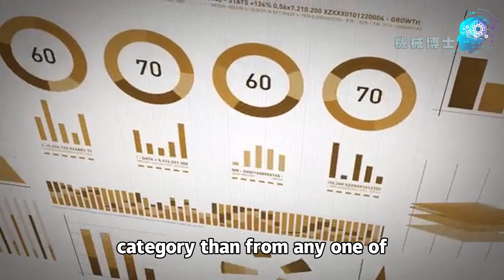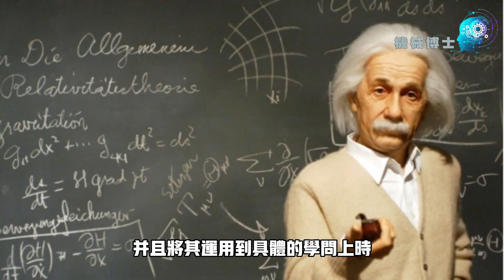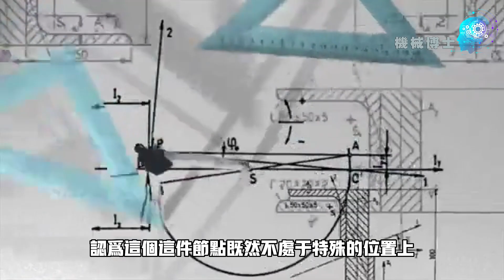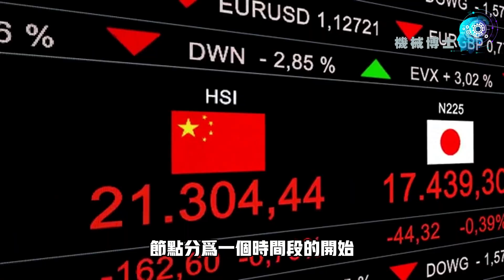科学家预言到了2779年，人类可能会消失，这是怎么回事?